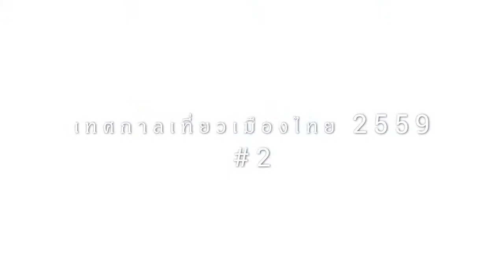เทศกาลเที่ยวเมืองไทย 2559 #2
รวมของดีทั่วไทยมาแสดง มีของกินอร่อยๆ จากทั่วประเทศ มาที่นี่ที่เดียวเหมือนไปเที่ยวทั่วไทย

จัดโดยการท่องเที่ยวแห่งประเทศไทย ณ สวนลุมพินี กรุงเทพมหานคร